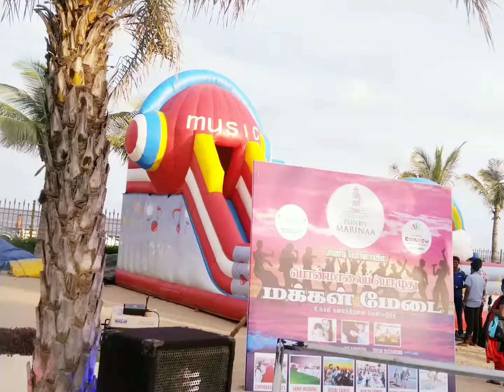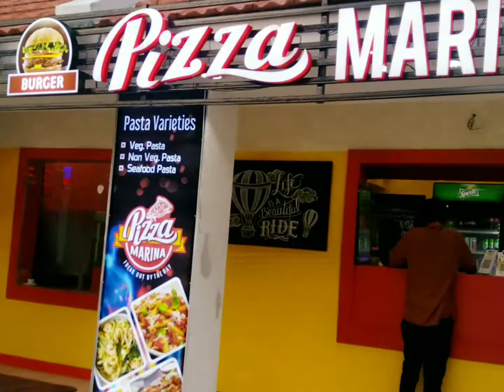Pondy Marina Beach | பாண்டி மெரினா கடற்கரை